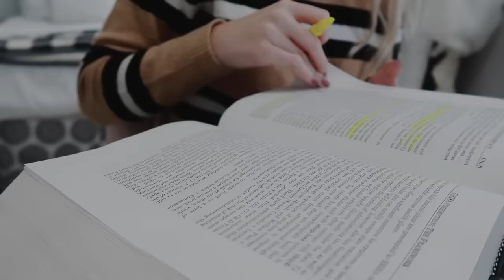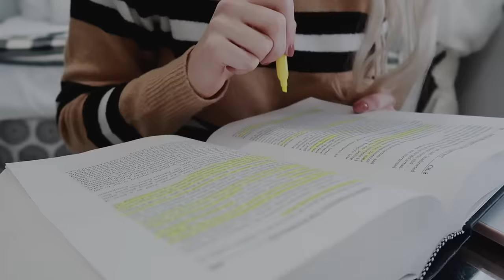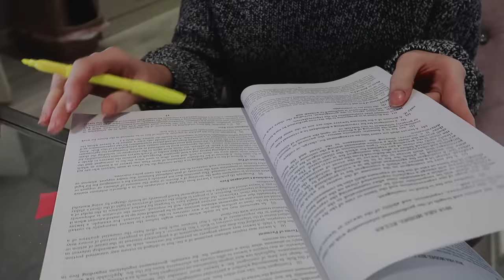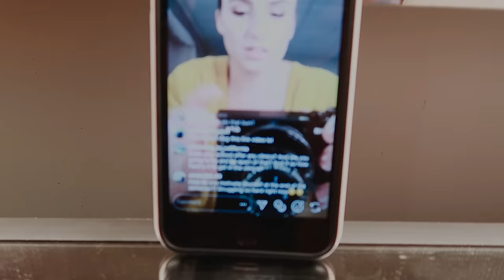FINALS WEEK CRAMMING | LAW SCHOOL VLOGMAS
Hey guys! In today's vlog I prepared for my health law final which is tomorrow. I am not as stressed but still cannot wait for the semester is over! Enjoy!
Friday
Sweater I wore getting ready
Cardigan (very similar)
Tank top

Monday
sweater (similar, mine is sold out at F21)

THINGS I WEAR OR MENTION IN 99% OF MY VIDEOS:
✖ ✖ FITBIT
✖ ✖ Day Designer

❤ DOTE lipsticksndlattes